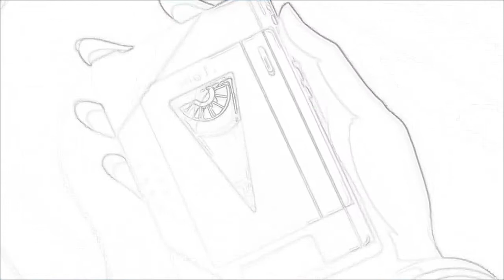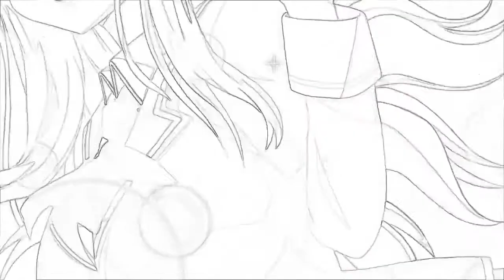Her Luv Him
Toon